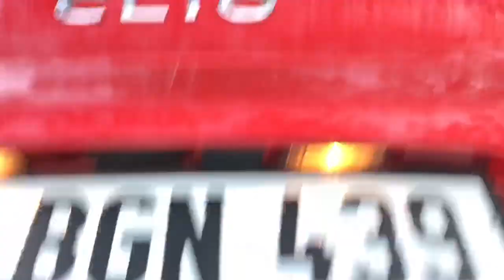VLOG | Fethiye 🐠 | Kız Kıza Tatil | Köy Düğünü 💃🏼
Herkese Merhabalar
Bu sefer Fethiye'de gördüğümüz yerleri, çokça merak ettiğiniz kadınlar plajını, misafir olduğumuz köy düğününü vlog olarak çektim, umarım beğenirsiniz.